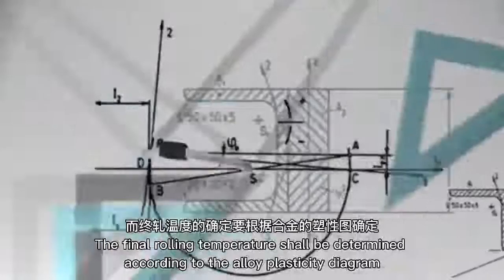Hot Rolled Steel | Quality Steel